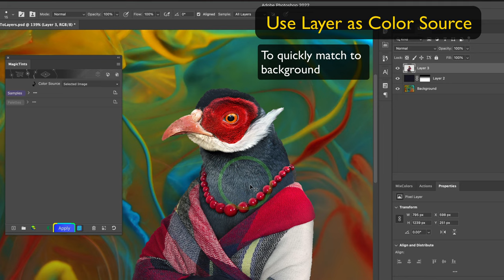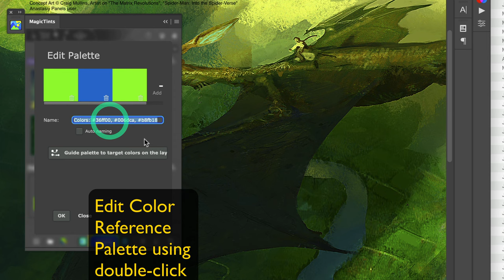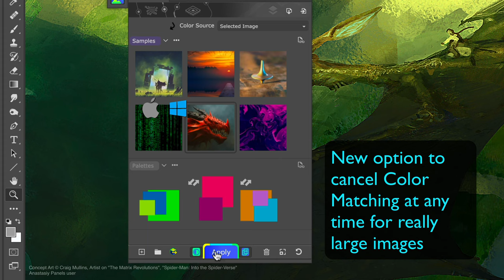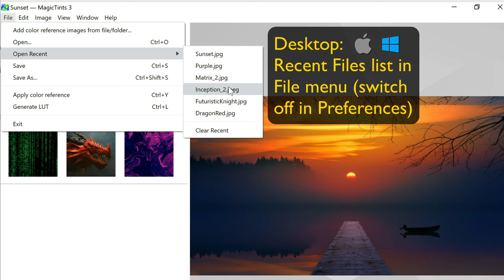MagicTints 3 - color match and specify colors, LUT strength, more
MagicTints is a super fast and smart Color Matching and Color Grading solution. Desktop app on Windows/macOS. Plugin for Adobe Photoshop, Illustrator, InDesign, Lightroom, XD. Affinity Photo, Sketch, iOS, Android supported etc.